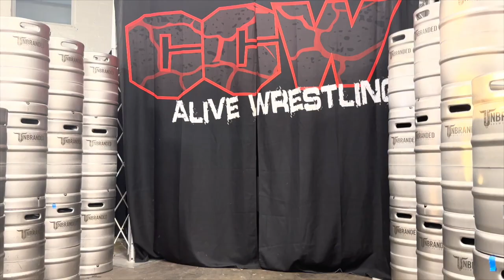Domino vs. Xander Frost, CCW Bash at the Brew 31, Hialeah, FL 8.5.23 (Full Match)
Love Wrestling?